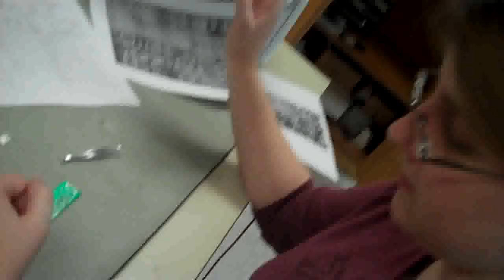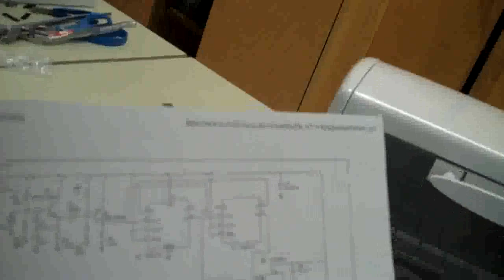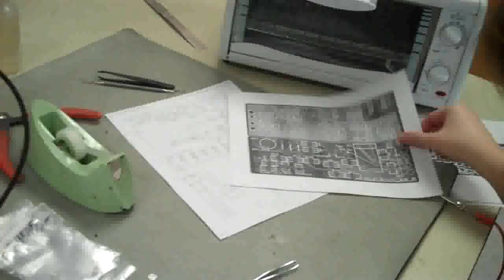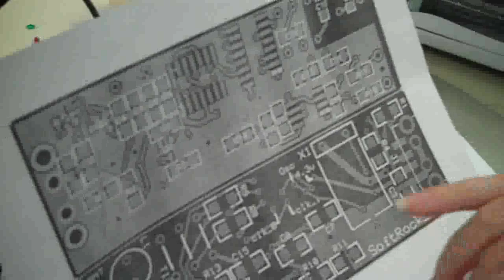Build a Softrock_40_R SMT SDR Receiver using Solder Paste and a Toaster Oven. Part 1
How to build a surface mount Softrock Radio.

This video demonstrates the technique of using solder paste, a solder stencil, and an ordinary toaster oven to very easily assemble a Softrock_40_R surface mount kit that allows your PC to become a shortwave receiver.  This is the first of two videos.  The next shows the reflow process better and demonstrates how surface tension holds the parts on the side already soldered (even though it is upside down in the toaster) when you do the second side.